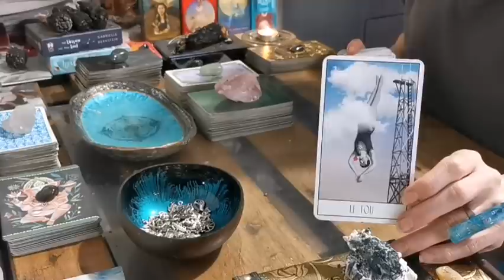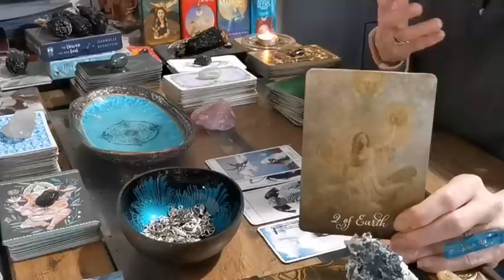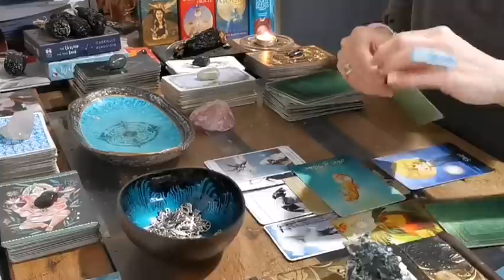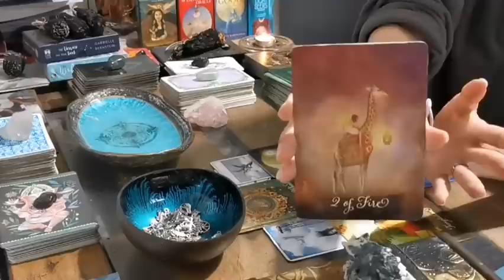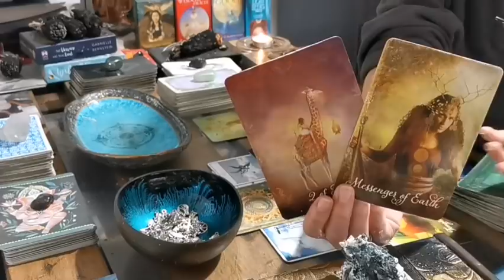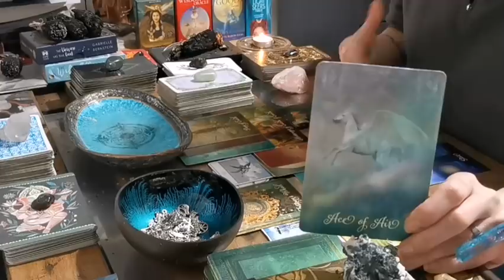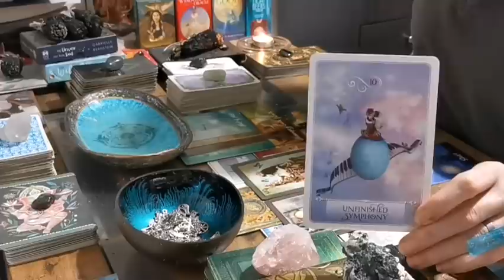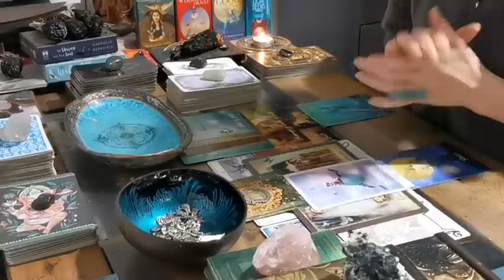VIRGO - "YOU'RE MAKING A MAJOR IMPACT!! YOU WILL HAVE IT ALL!!" CAREER MID-MARCH 2021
***APOLOGIES VIRGO, THE CAMERA BLURS FOR JUST OVER A MINUTE WHICH IS BIZARRE AS THE CAMERA DIDN'T TRY TO RE-FOCUS. APOLOGIES FOR THE INCONVENIENCE CAUSED, BUT IT DOES BECOME CLEAR AFTER THAT. THANK YOU FOR BEARING WITH IT AND WATCHING 💕